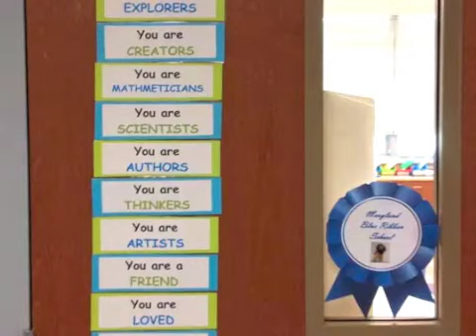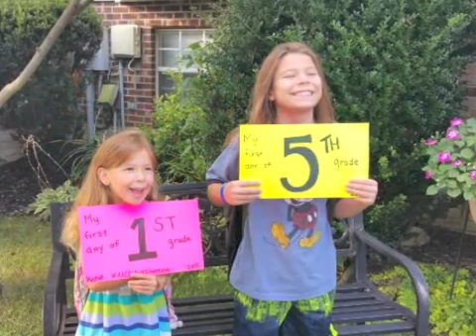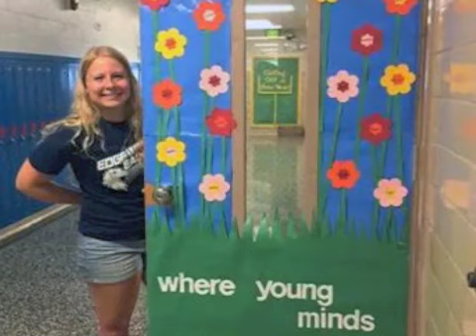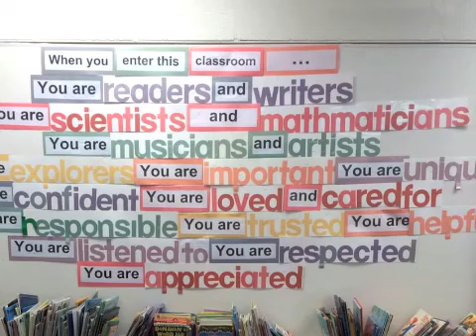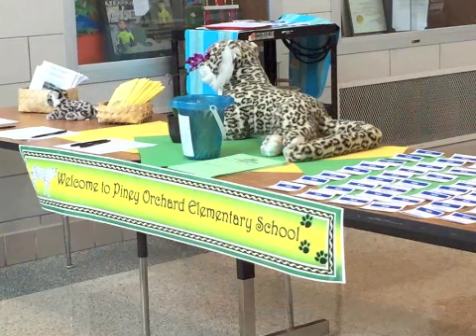AACPS Welcome Back 2015-2016